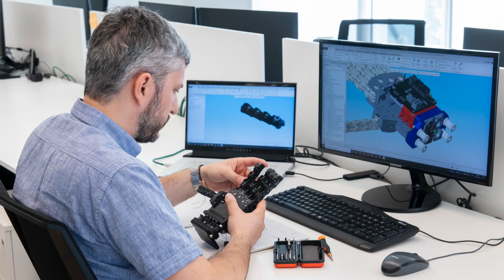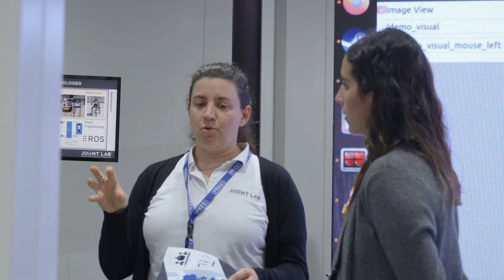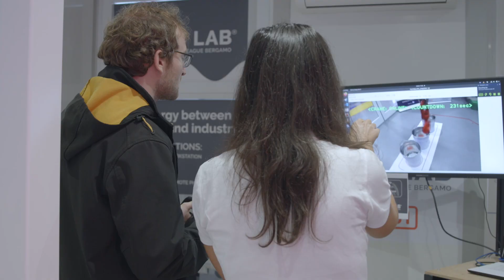Fassi lleva la teleoperación remota a Bauma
La innovación es un valor fundamental para Fassi Gru: la empresa siempre se ha centrado en los procesos de investigación para mejorar constantemente las prestaciones, la fiabilidad y la seguridad de sus grúas. Paralelamente a su propio centro experimental, recientemente trasladado a Nembro, Fassi participa en iniciativas externas con los agentes más importantes de la investigación: un ejemplo de ello es su larga colaboración con el Consorcio Intellimech, que ha desembocado en su reciente participación en el JOiiNT LAB, un laboratorio de mecatrónica y robótica avanzadas. Punto de encuentro entre la investigación y las empresas, JOiiNT Lab es una iniciativa conjunta de Intellimech y IIT que tiene como objetivo verticalizar las competencias de robótica avanzada de IIT y aplicarlas en diversos contextos de aplicación. Guiado por las 9 empresas Champion participantes en el laboratorio, entre las que está Fassi. JOiiNT LAB ha identificado varios temas que tienen un impacto potencial en una gama significativa de aplicaciones en diferentes sectores; para cada tema, las empresas Champion han proporcionado escenarios de aplicación concretos para las tecnologías presentes en el laboratorio. Robot-avatar es el “use case” en el que participa Fassi y tiene como objetivo la remotización de las actividades físicas. Los primeros resultados de las actividades de investigación se han presentado en la feria Bauma, donde la empresa ha propuesto la teleoperación remota y deslocalizada de una grúa desde Múnich hasta Dalmine.